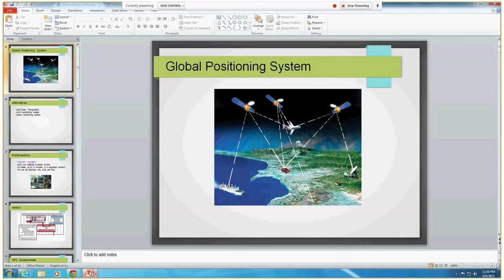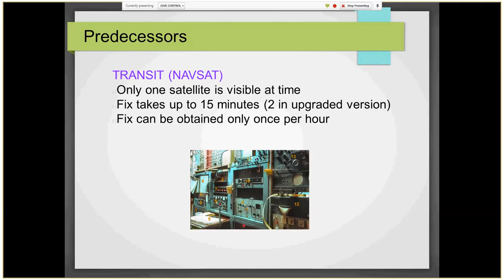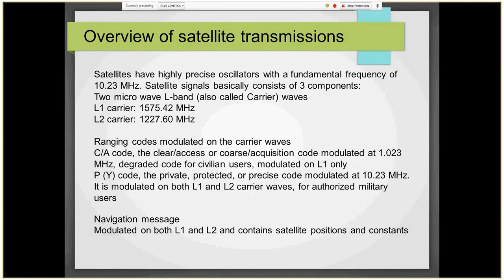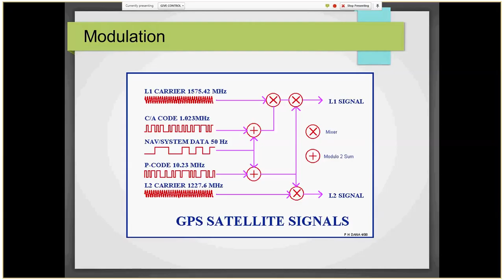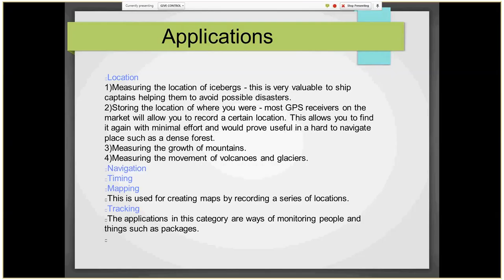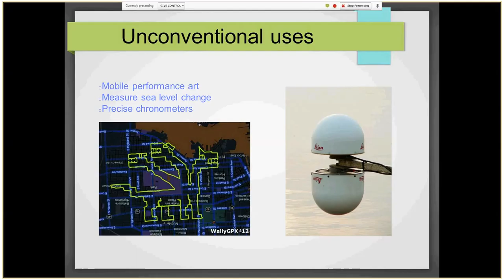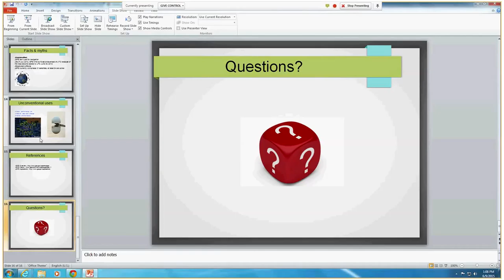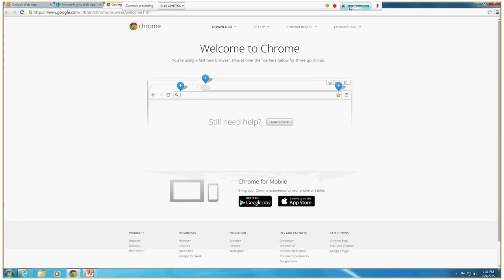GPS basics and its usage in mobile apps by Marat Abuyev (Rus)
in this presentation you can find out about  the ways to determine location, GPS development history and predecessors, GPS fundamentals, GPS signals and navigation message structure,GPS applications: traditional and unconventional uses